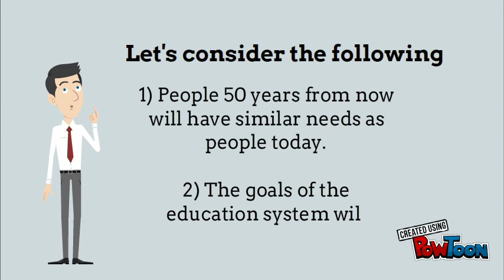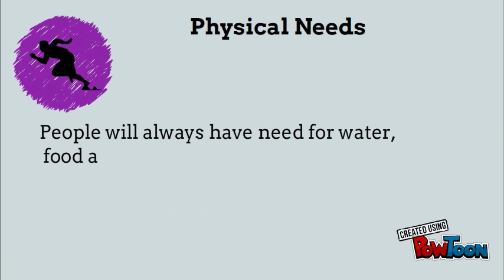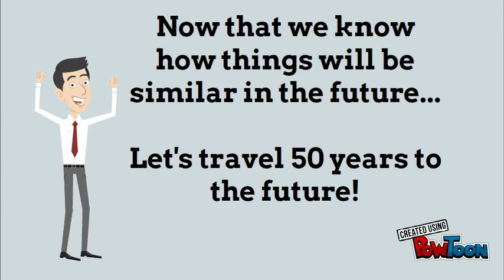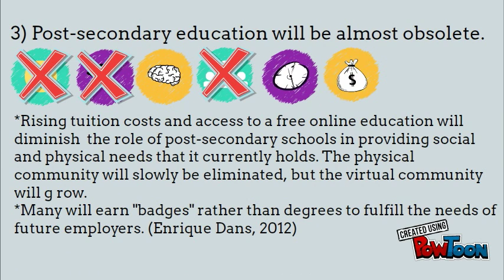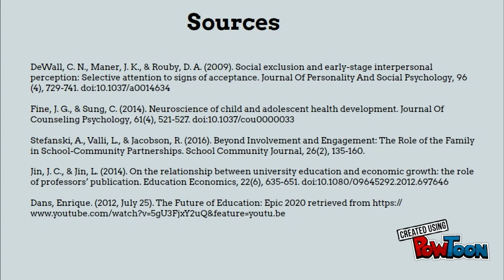Edut 522-1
Future of education.-- Created using PowToon -- Free sign up -- Create animated videos and animated presentations for free.  PowToon is a free tool that allows you to develop cool animated clips and animated presentations for your website, office meeting, sales pitch, nonprofit fundraiser, product launch, video resume, or anything else you could use an animated explainer video. PowToon's animation templates help you create animated presentations and animated explainer videos from scratch.  Anyone can produce awesome animations quickly with PowToon, without the cost or hassle other professional animation services require.